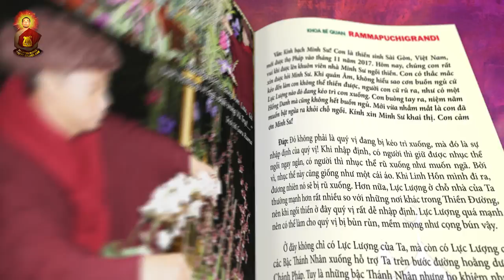[Master Ruma Official] SÁCH KHAI THỊ 12 RAMMAPUCHIGRANDI